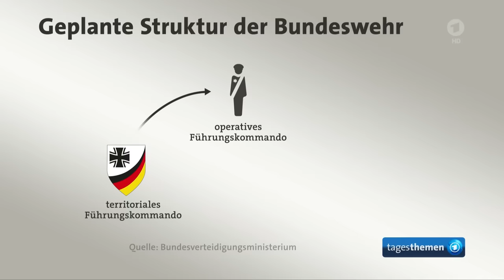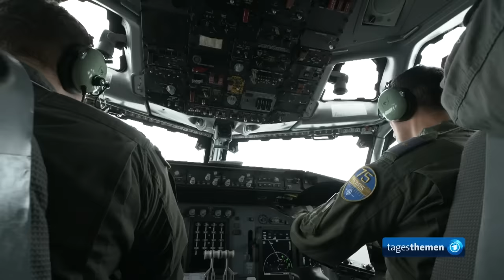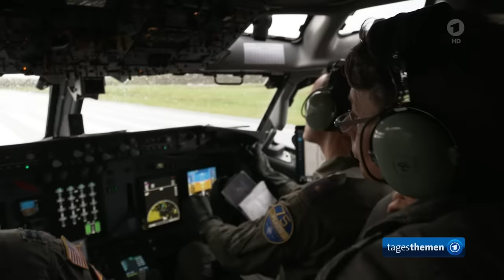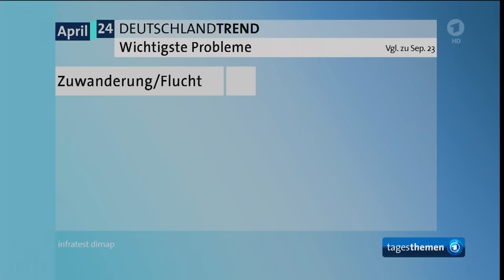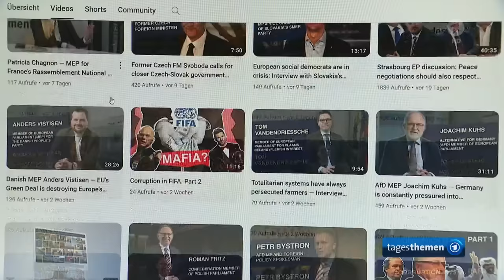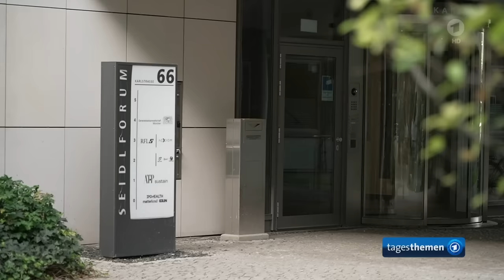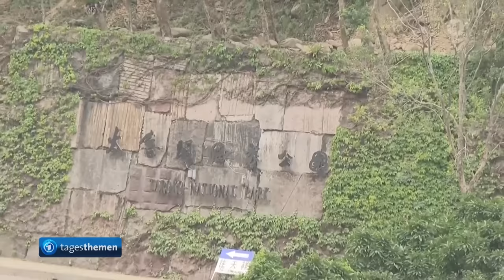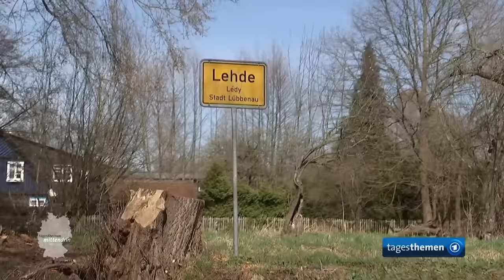tagesthemen 22:15 Uhr, 04.04.2024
Verteidigungsminister Pistorius will Bundeswehr mit neuer Kommandostruktur besser aufstellen, Die Meinung, Verteidigungsbündnis NATO feiert ihr 75-jähriges Bestehen in Brüssel, Aktueller DeutschlandTrend: Was denken die Deutschen über die NATO?, AfD-Politiker Bystrom bestreitet Vorwurf zu direkten Zahlungen aus Russland, ARD-Dokumentation über Altkanzler Gerhard Schröder, Weitere Meldungen im Überblick, mittendrin aus Lübbenau: Frühjahrsputz im Spreewald, Das Wetter